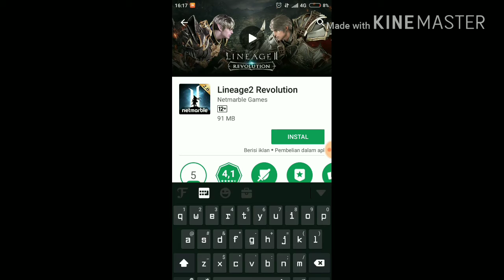Download Now Lineage 2 Revolution - Nice Game in Graphics Super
Hello guys... Berikut adalah video intro dri games LINEAGE 2 REVOLUTION. game MMORPG terbaik sepanjang masa guys, ada berbagai mode game di game ini. Mau coba keseruannya? Download aja skrng

Download game in this link